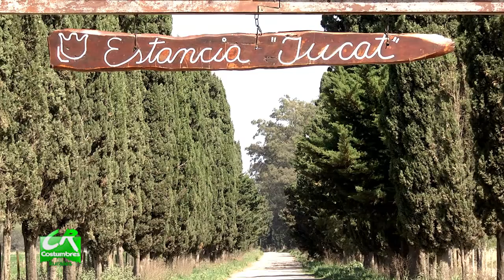COSTUMBRES RURALES Nº 492 - Tambo de Cabras Yucat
Tambo de Cabras en Yucat